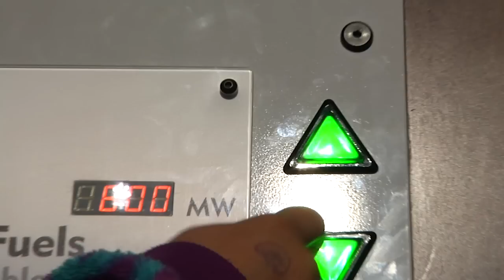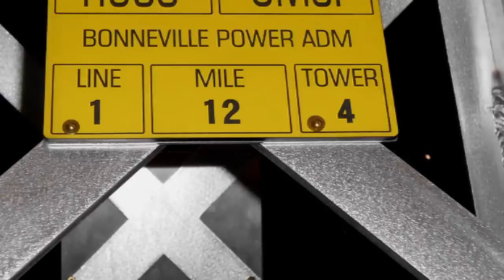BPA sponsors OMSI Renewables Exhibit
OMSI presents its brand new Renewable Energy exhibit!  Visitors can explore how energy from sources like wind, water and the sun can support daily energy needs. Don't miss this interactive opportunity to find out how the complex world of electricity works.